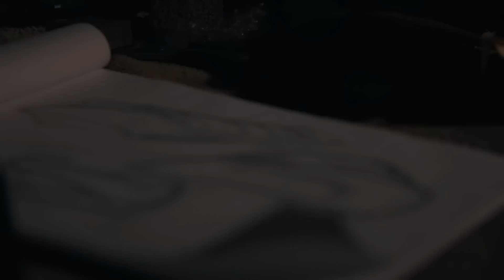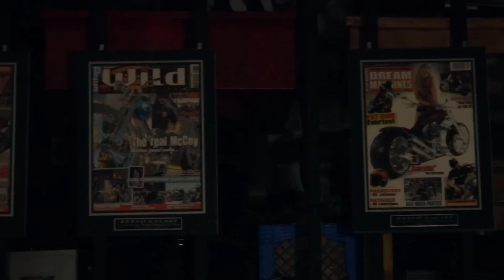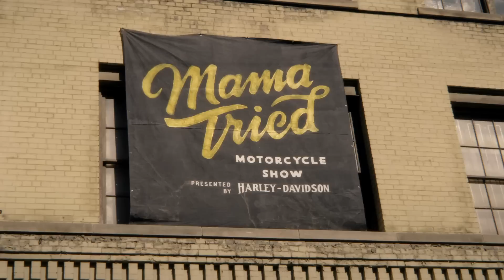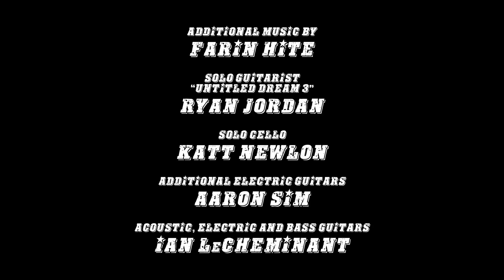Bike & Builder ep3 - Keino Sasaki (watch full episode)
Follow the journey of three passionate custom motorcycle builders from across the USA as they prepare their latest creations for the prestigious Mama Tried Motorcycle Show in Milwaukee, WI. This new series from the creators of Choppertown takes viewers beyond the standard reality TV format and into the minds and hearts of each builder as they showcase their unique styles and approaches to custom motorcycle design.

Keinosuke "Keino" Sasaki is a highly respected custom motorcycle builder who learned the art of motorcycle design from his motorcycle enthusiast father. He combines his knowledge of the past with new and innovative ideas to create motorcycles that are both functional and artistic. After the passing of legendary builder Indian Larry, Keino became the primary partner of Indian Larry Legacy to continue Larry's legacy and honor his heritage.